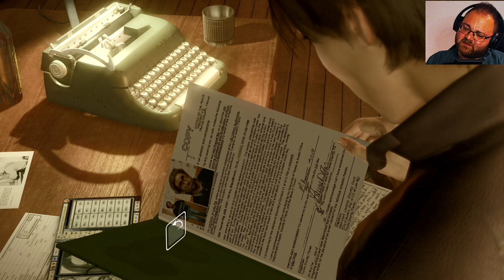Heavy Rain ☔️ #011 - Die Identität des Killers [Deutsch] [Facecam]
wie weit würdet Ihr gehen, um jemanden zu retten, den Ihr liebt?

In diesem packenden Psycho-Thriller voller Drehungen und Wendungen begeben wir uns auf die Jagd nach einem Mörder, der als der "Origami-Killer" bekannt ist. Mit vier einzigartigen Charakteren, die jeweils eigenen Spuren und Motiven folgen, versuchen wir verzweifelt, den Killer davon abzuhalten, sein nächstes Opfer zu fordern.

Jede Entscheidung und Handlung kann dramatische Auswirkungen auf den Ausgang des Spiels haben - und sogar über Leben und Tod bestimmen!
Macht euch auf ein spannendes Game gefasst, das auch locker ein Hollywood-Film sein könnte.

▪️ ◾️ ◼️Hivaldo's Kanäle ◼️ ◾️ ▪️